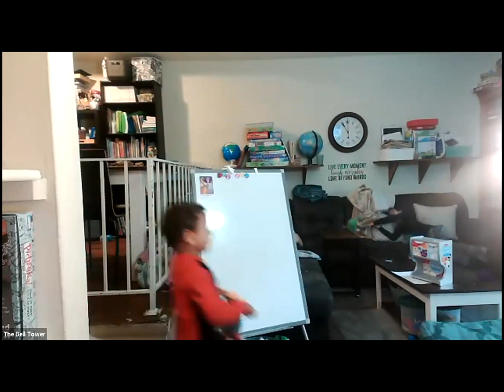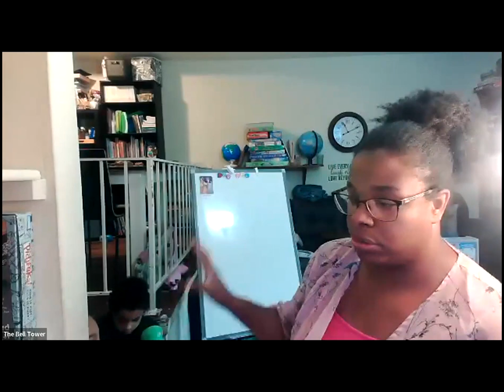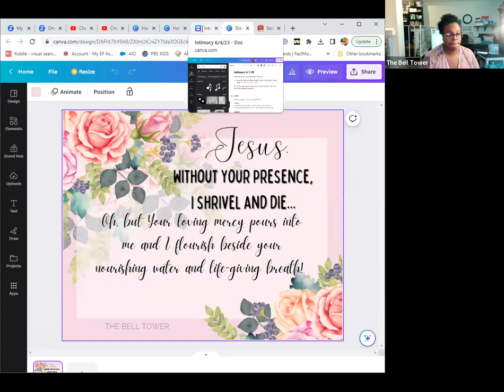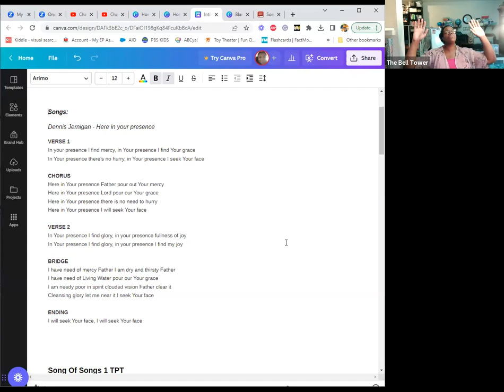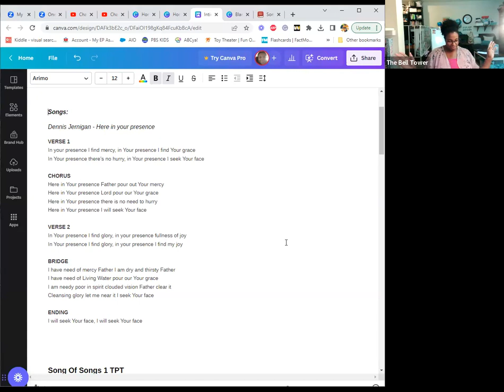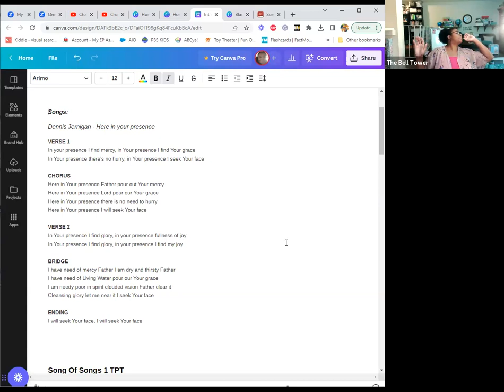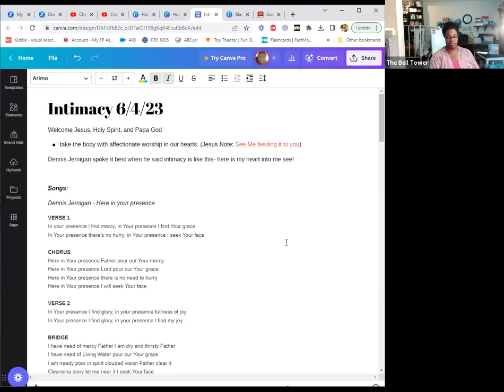HOF: Intimacy 6/4/23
Song of Songs 1